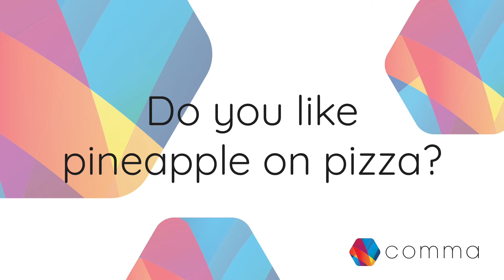Do you like pineapple on pizza?